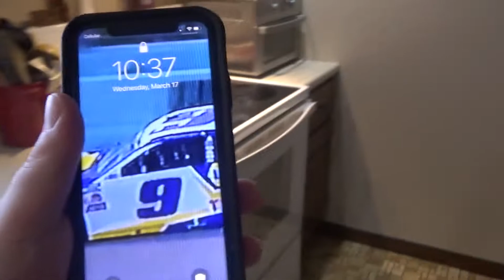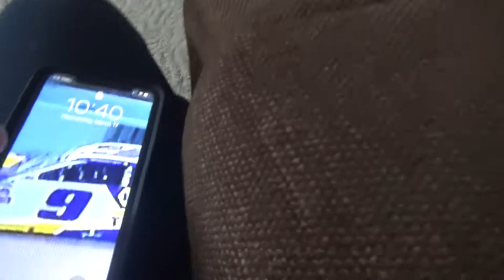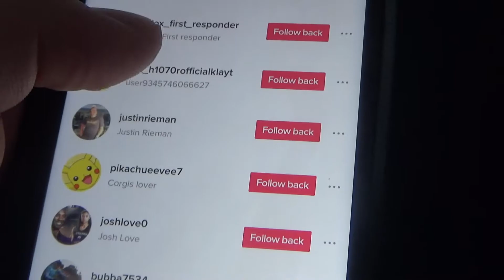MY NEW CAMREA